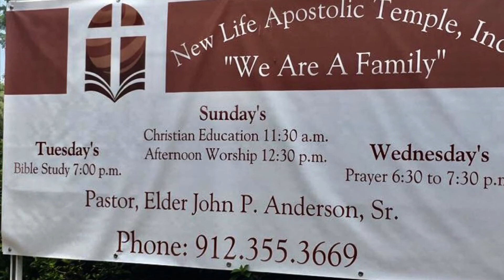District Elder John P. Anderson Sr. Pastor of New Life Experience Church in Savannah, GA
Message Snippet. 5708 Howard Foss Drive, Savannah, GA 31406